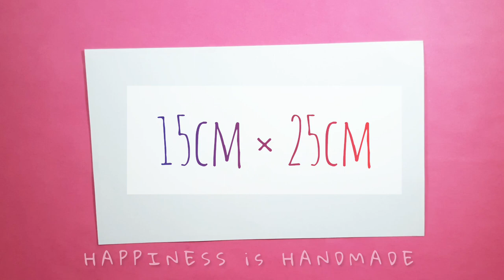Envelope with Invisible Lock ! | Paper Envelope with Heart Lock | How to Make an Envelope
Hii guys...

in this video i have shown how to make an easy paper envelope with lock.

For your convenience i make this tutorial step by step with each & every details.

if you have any queries or any craft requests please mention in the comment box.

keep watching.

hii everyone...